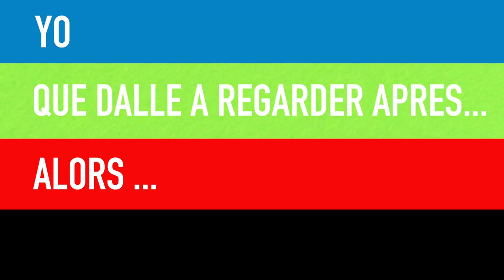La bande d'annonce (Janvier 2015)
Voilà, c'est fait, une bande d'annonce version Janvier 2015 !